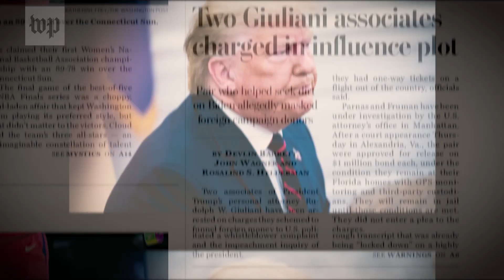Dmitry Firtash: The Ukrainian gas tycoon linked President Trump's personal lawyer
Investigative reporter Tom Hamburger details the links between President Trump and an infamous Ukrainian gas tycoon.